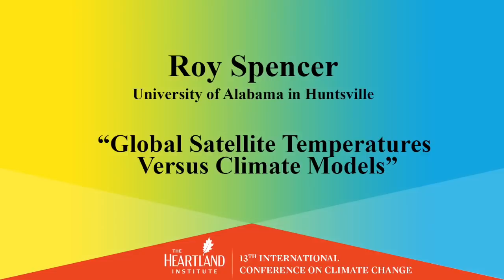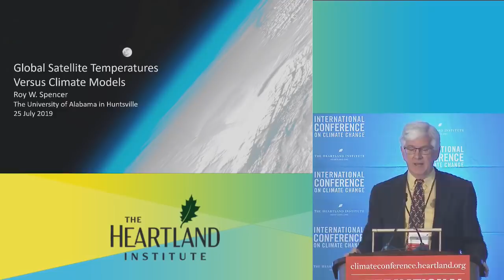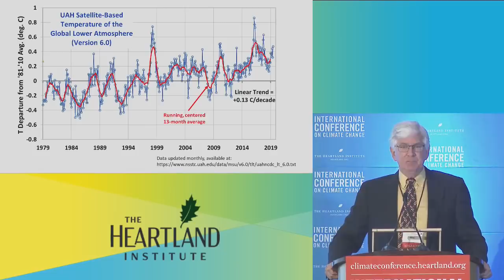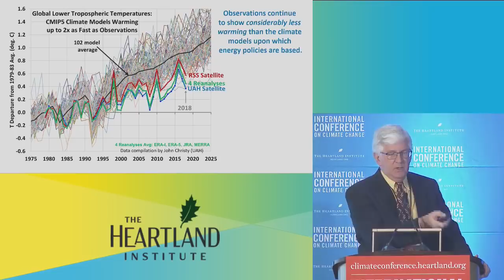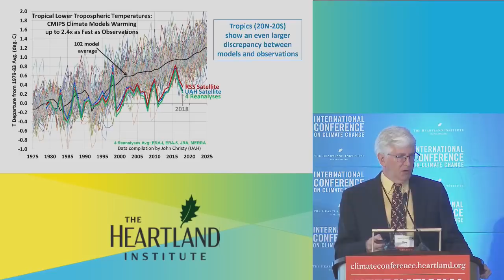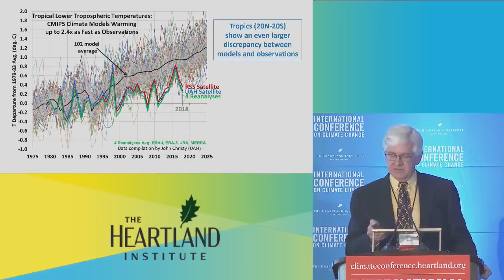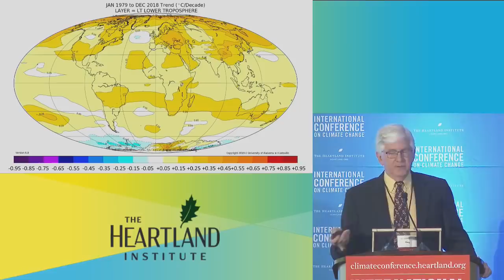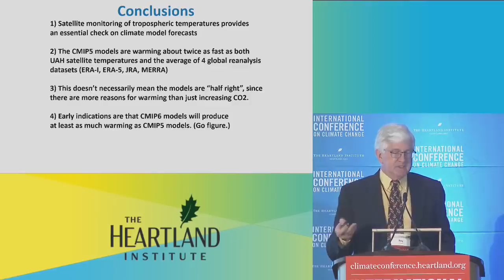Prof Roy Spencer shows how all climate models are over-predicting real temperatures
We believe that a huge fallacy underpins the climate change debate. Climate models ASSUME that CO2 causes warming, and thereafter "proves" it does so. But observations are contrary to the models.

The warming that has occurred is perfectly consistent with many other explanations. CO2 has almost no effect on the climate.

Please see our party's handout on climate change

See also the European Climate Declaration September 26, 2019 by 500 scientists and professionals including Sanjeev Sabhlok, our party's founder and leader